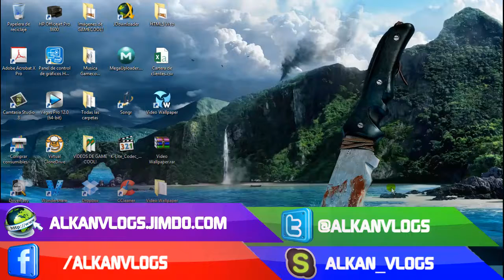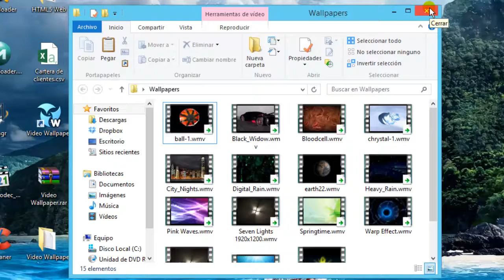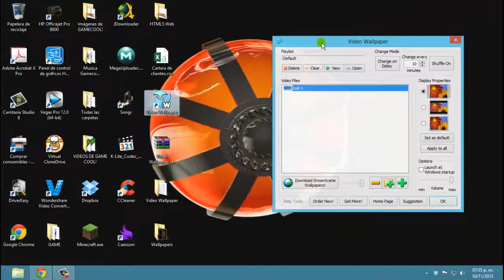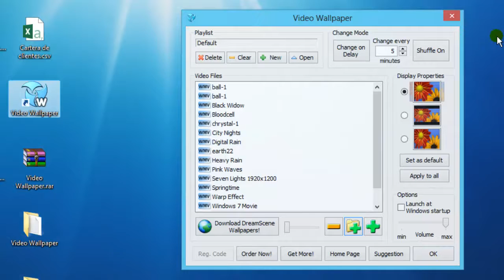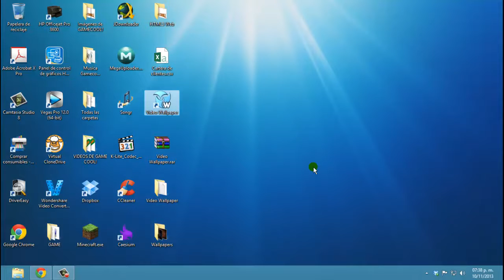Tutorial: Poner un video como Wallpaper / fondo de escritorio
Con el programa Video Wallpaper puedes poner un video como fondo de escritorio, puedes ser un video en 3d y en HD para una mejor visualización.